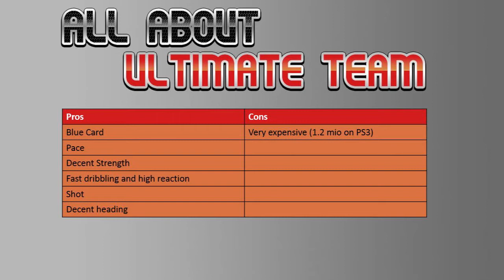FIFA 13 Ultimate Team - van Persie TOTS Review | English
Free Musicdownload on Facebook and Soundcloud!

Cheers,
AllAboutUltimateTeam